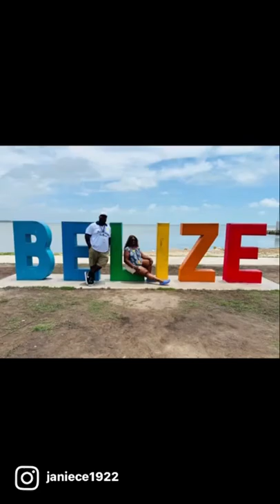Carnival vista cruise with different glueless wigs from Magic Hair Company wig store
Glueless✅Adjustable✅Great Quality✅ Ready to Ship✅

and our retail boutique

Culver city store
8638 Washington Blvd.
Culver City, Ca. 90232 USA
limited quantities available so don’t wait.

Checkout our signature hair care products for maintenance and styling.
We look forward to seeing you soon and assisting you with selecting and customizing your new wig. 🤗
Our current hours are  Mon-Sat 10:30-6pm pst ⏰
APPOINTMENT PREFERRED
Don’t wait our in stock wigs will sell out fast. Our featured wigs section will be updated daily. Go check and see if there’s something you like.
What styles lengths and textures do you want us to show you during the live show.🧐
What are you waiting for? Click the link above👆🏽